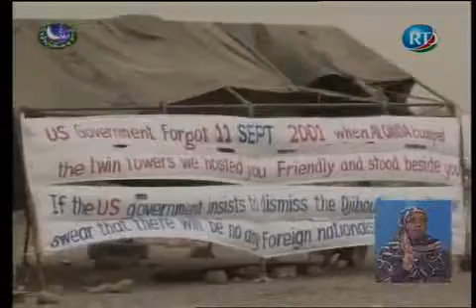Reprise du travail pour l'ensemble des Salariés au Camp Lemonier Accord entre l'Etat et KBR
Reportage RTD sur la Fin de la greve au Camp Lemonier. Reprise du travail pour l'ensemble des Salariés au Camp Lemonier Accord entre l'Etat et KBR